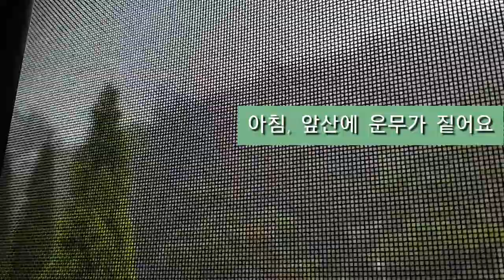숲속정원의 고요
운무깔린 숲속정원의 고요함에 빠져보세요